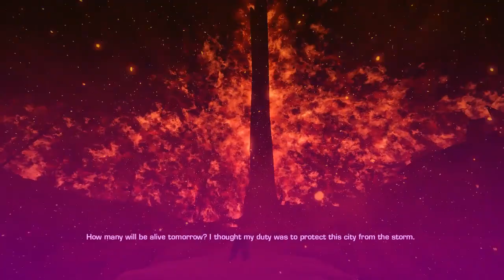Let's Play Spec Ops: The Line Bonus - Strobe Light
I'm not even sorry.